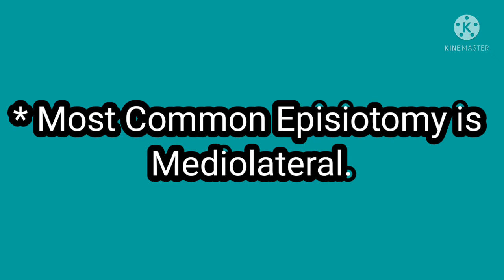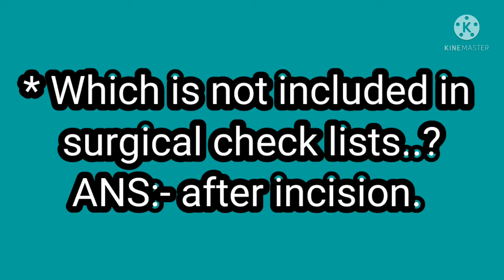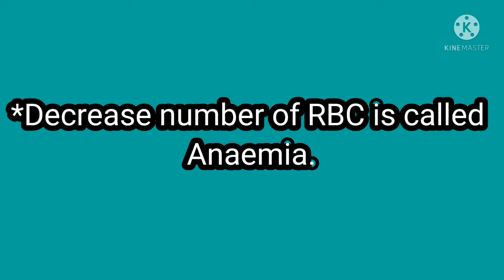NORCET-2021 memory Based Questions || Morning Shift || Part-4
In this video collect the Norcet-2021, memory based questions. This is morning shift questions.Norcet is biggest nursing examination  across the nation to find Nursing Officer job.This channel is dedicated for nursing and Paramedical field. Also work as Job searching,Mentor, guidence of these field.

NORCET-2021 Others Video link

Lets Crack AIIMS.